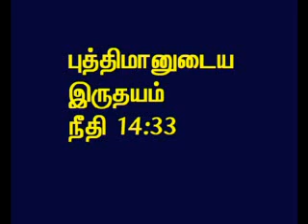TAMIL BIBLE VIDEO COMMENTARY PROVERBS 14 PART 32